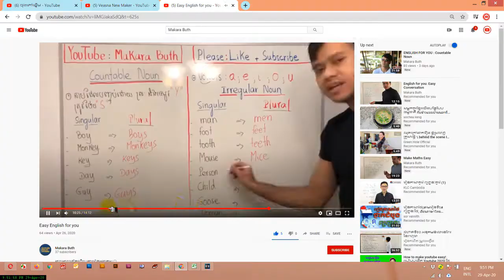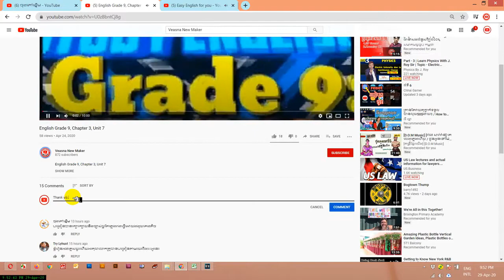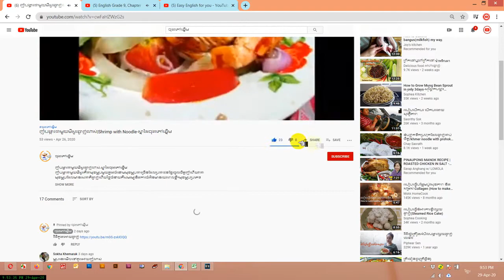ប្រម៉ូត៣ឆានែល នាំឆានែលយូធូបបងប្អូនទៅដល់បរទេស USA 100%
ឆានែលនេះធ្វើឡើងដើម្បីជួយកូនខ្មែររកចំណូលបន្ថែមលើវិស័យយូធូប !!!
និងជួយពន្យល់ណៃនាំអំពីគោលការណ៍និងវិធីសាស្រ្តដើម្បីជោគជ័យជាមួយយូធូប
ព្យាយាមរៀនទាំងអស់គ្នា!